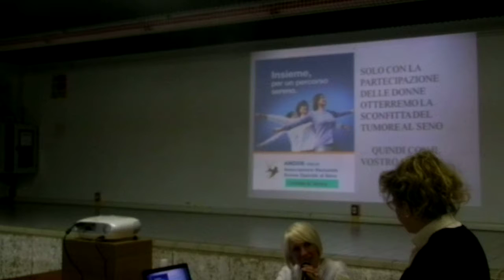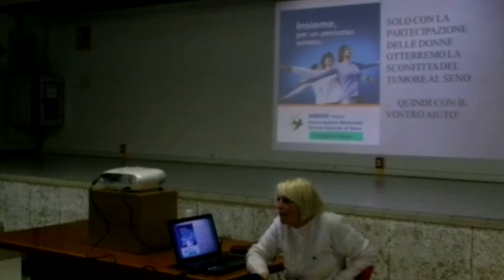12 gen 2017 3°Difendi il tuo seno A N D O S Comitato Verona dott ssa Annamaria Nalin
MEDICINA  Difendi il tuo seno A.N.D.O.S. Onlus Comitato Verona Dott.ssa Annamaria Nalini.

L’esperienza di chi ha vissuto in prima persona la
malattia e, come un’esperienza negativa può
trasformarsi in positività per le altre donne, attraverso
l’educazione alla salute, all’aiuto fattivo e alla
 consapevolezza che solo con la prevenzione si può
ridurre il rischio di ammalarci in modo serio. L’importanza del ruolo del VOLONTARIATO CHE NON DEVE ESSERE vip ma FIP (Formato, Informato e Preparato). Attraverso slaid e per esperienza diretta, la dott. Nalini racconterà come è arrivata in Andos e ci spiegherà cosa fanno le volontarie per aiutare il mondo femminile e non solo.